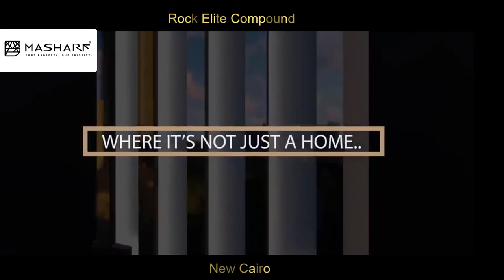Rock Elite Compound New Cairo - كمبوند روك إيليت القاهرة الجديدة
All you need to know about Rock Elite Compound New Cairo  - كل ماتريد معرفته عن كمبوند روك إيليت القاهرة الجديدة

Rock Elite Compound New Cairo Video Chapters:
► Rock Elite Compound New Cairo Video: 00:00
► Rock Elite Compound New Cairo Design: 0:10
► Rock Elite Compound New Cairo Features: 0:20
► Rock Elite Compound New Cairo Service: 0:30

Rock Elite Compound New Cairo Units For Sale: (Available Soon On Website)
► ApartHotel for sale in Rock Elite Compound New Cairo 60 m²
► Studio for sale in Rock Elite Compound New Cairo 70 m²
► Apartment Hotel for sale in Rock Elite Compound New Cairo 80 m²

Rock Elite Compound Project
Rock Elite Compound
روك إيليت القاهرة الجديدة
كمبوند روك ايليت
Properties For Sale in Rock Elite Compound
Rock Elite Compound in New Cairo
Rock Elite Project
Rock Elite New Cairo
Rock Elite